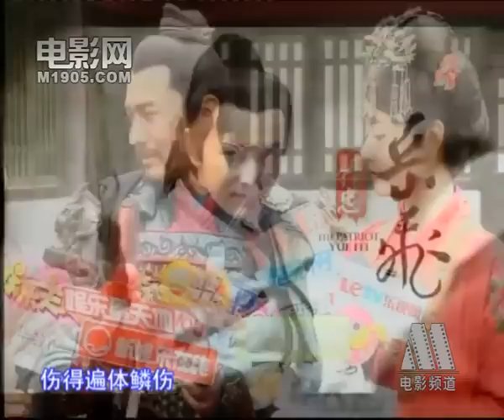黃曉明自曝從小有英雄情結 拍《精忠岳飛》過足癮